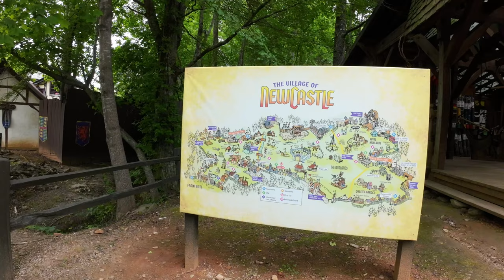Georgia Renaissance Festival 2023 Wizarding Weekend | Walking Tour 4K HDR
I appreciate your likes and subscribes to continue making videos.

05/20/2023 - Georgia Renaissance Festival 2023 Wizarding Weekend